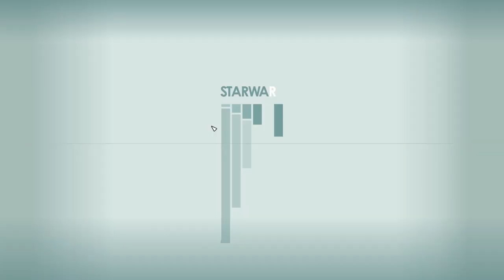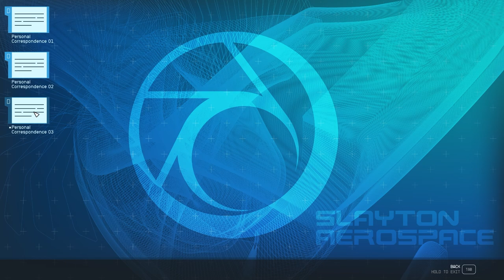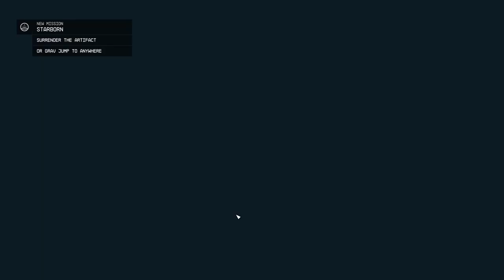All That Money Can Buy - Episode 6 - LET'S PLAY: Into The Starfield - [NO COMMENTARY]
🚀 Join Walter Stroud on a Thrilling Quest in Neon!

💥 Dive into the latest episode of ‘Into The Starfield’ where we follow Walter Stroud into the heart of Neon, the notorious hub of The Settled Systems. Witness the high-stakes negotiation for a rare artifact and brace yourself for an unexpected showdown with Walter’s rival. Plus, get ready for an electrifying first encounter with a member of the enigmatic Starborn, known only as "Helix."

*🌟 Mission Debrief:*
*Initiated:* All That Money Can Buy, Starborn,
*Concluded:* All That Money Can Buy